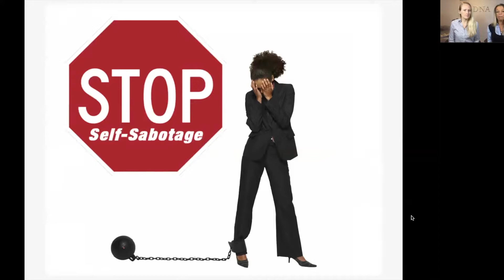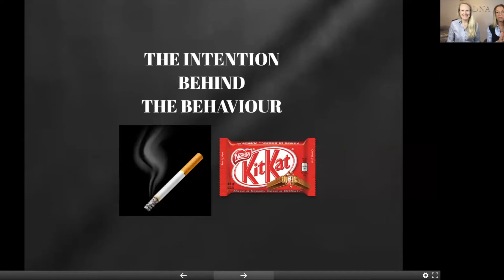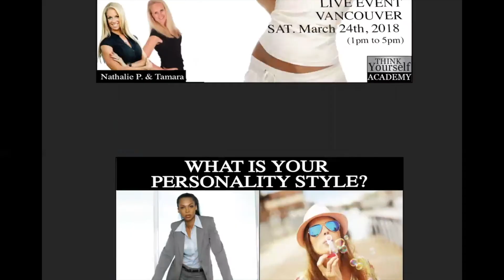Self-Sabotage Video 1 Intention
Why do we sometimes do the reverse of what we know we should be doing? What causes self-sabotage?